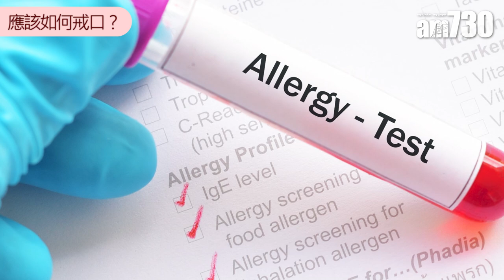濕疹戒口要注意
濕疹病人的飲食佔了一個很重要的因素，有些人經常話，「睇中醫，中醫師成日都叫我戒口，到底係咪真係要咁呀？」不錯，但戒口亦毋須過分，曾有病人只吃豬肉、菜心和白飯，除了人生沒有樂趣外，營養亦不均衡。

bmgproductionmusic